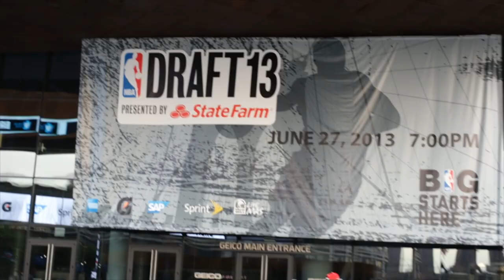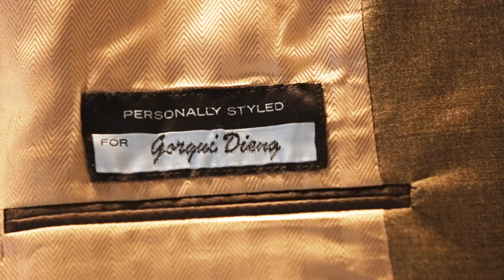Nordstrom Men's Shop: Gorgui Dieng gets suited up for the NBA Draft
The Nordstrom Men's Shop is thrilled to have the opportunity to assist Gorgui Dieng—star center of NCAA national basketball champs the Louisville Cardinals—as he preps for the biggest night of his life: The NBA Draft.